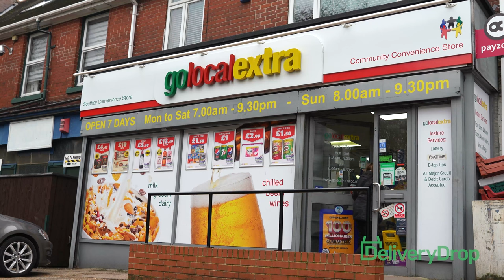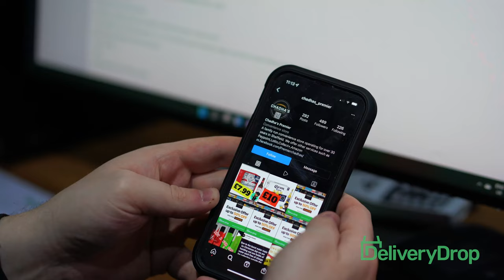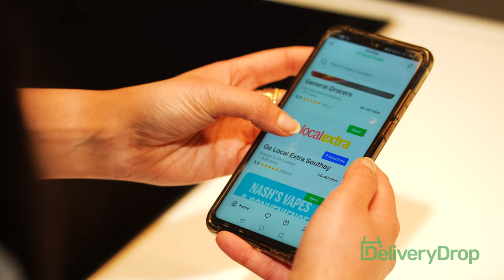Go Local Extra Southey - Retailer Journey